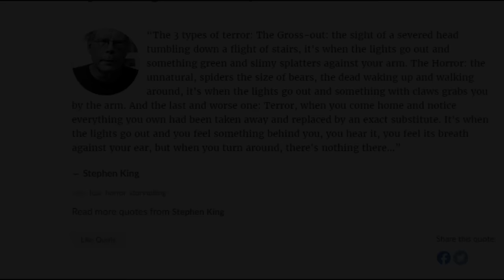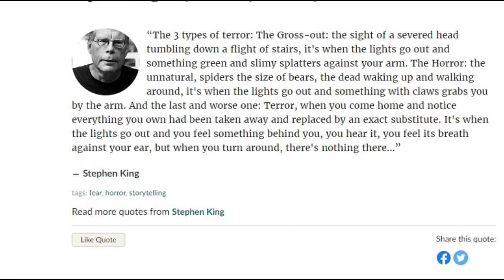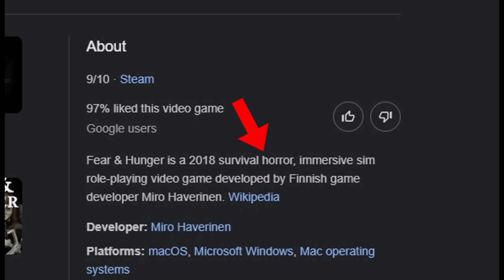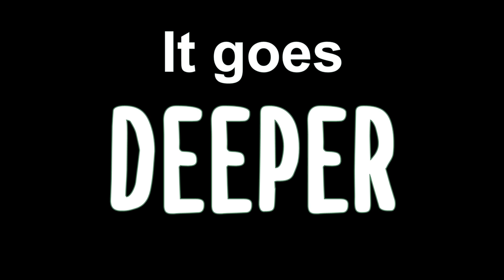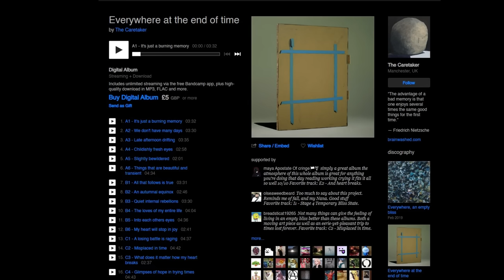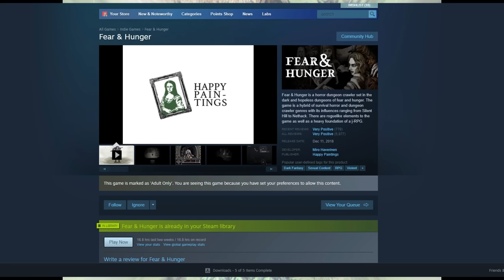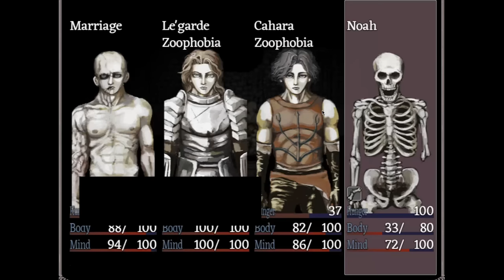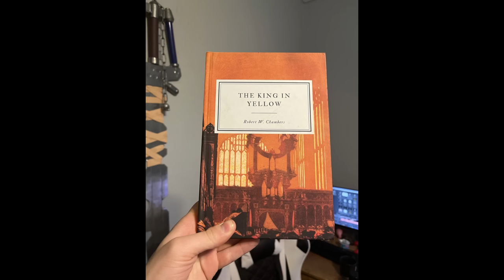The Most Disturbing Game You've Never Played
A big shakeup from my normal videos, A video essay of Fear and Hunger. Fear & Hunger is a 2018 horror rpg maker game that I had to do a little video essay on. I watch a lot of them and It's Truly deserving of it.

If I see a lot of support I will make more videos like these.